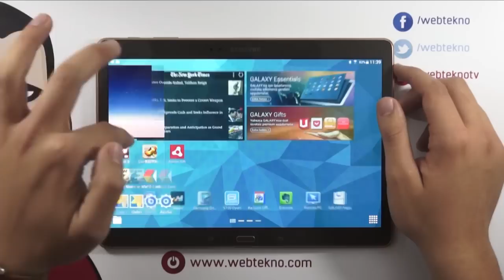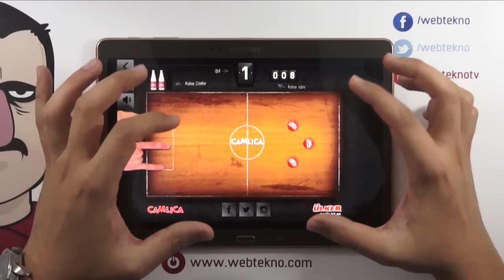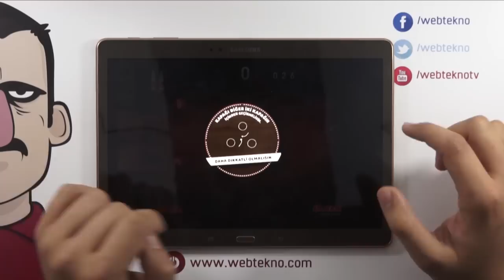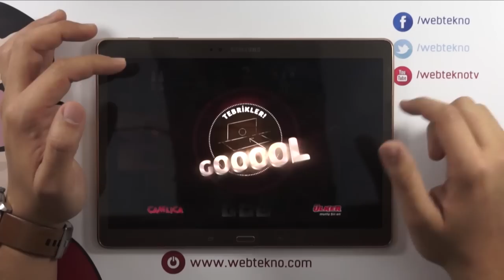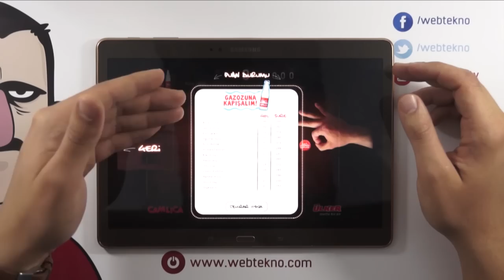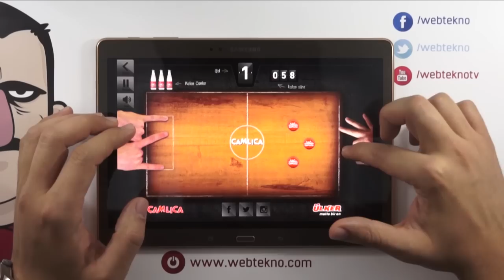Çamlıca Kapak Futbolu İncelemesi - Teknolojiye Atarlanan Adam